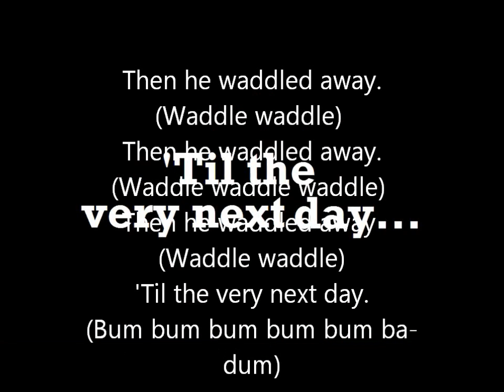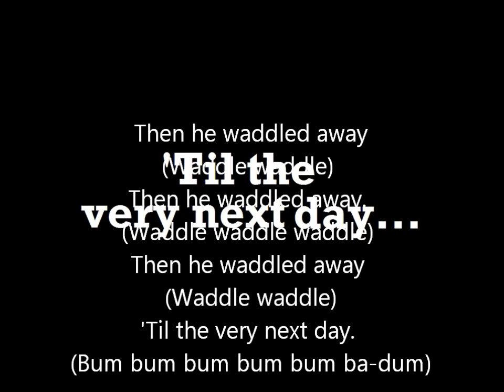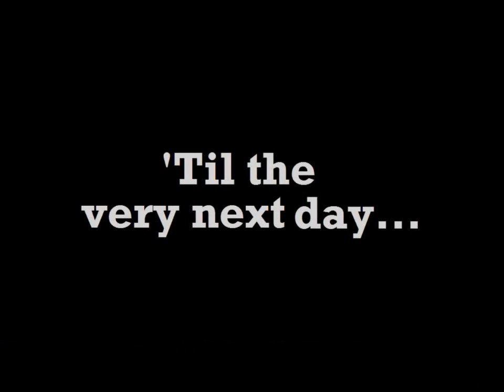The Duck Song Lyrics